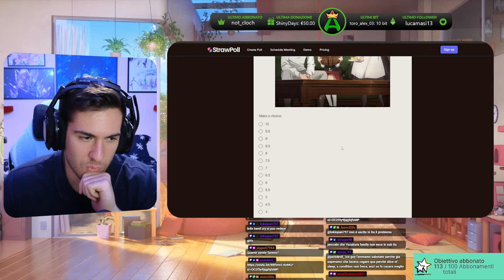La nuova CASA per gli SPOSI "Mushoku Tensei 2" (Ep.13)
🕛TIMESTAMPS
00:00 Analisi Episodio 13
06:54 Approfondimenti
13:58 Voto Episodio 13